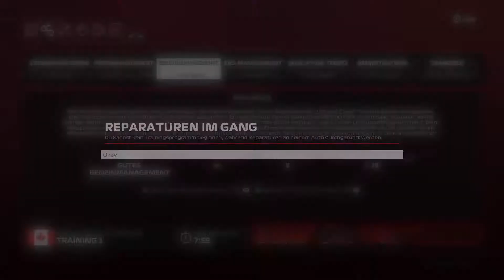Training in Kanada Teil 1 • F1 2020 🏎 • 09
► Spiel-Beschreibung:
-Name: F1 2020
-Entwickler: Codemasters, Swordfish Studios
-Publisher: Codemasters
-Plattform: PC
-Release: 6. Juli 2020

► Dir gefällt dieses Spiel? Dann unterstütze den Publisher sowie den Entwickler und kaufe es dir im Original